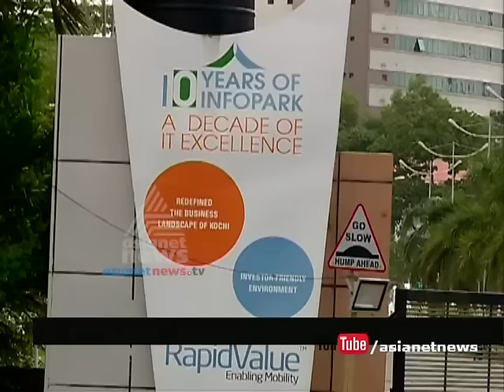Kakkanad INFOPARK 2nd phase development |കൊച്ചിയ്ക്ക് വേണ്ടതെന്ത്?